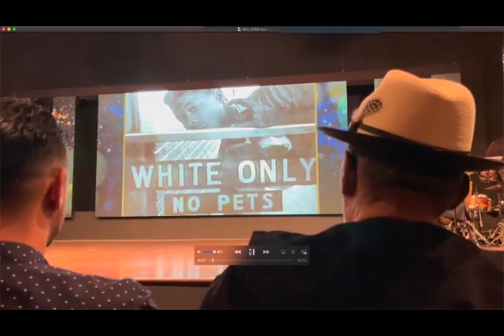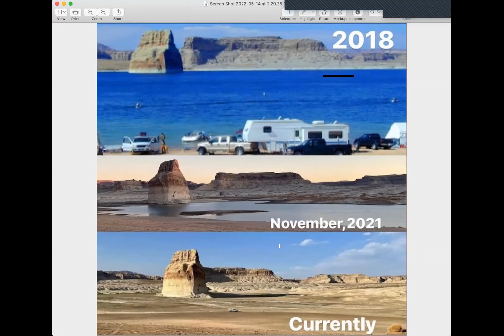Checking in with Darby Hinton July 14, 2022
Quick check in with Darby Hinton to see what he's been up to.  Mentioned are Rosie Greer, TV WestFest and MidSouth Nostalgia Festival.